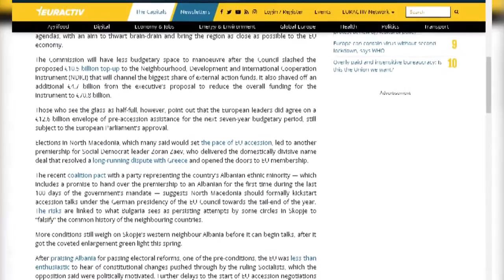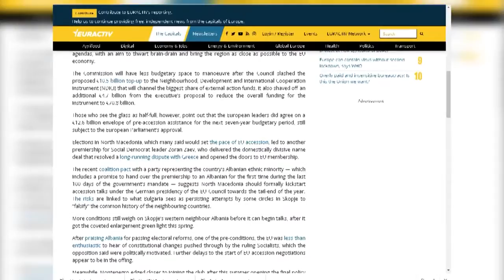EUROACTIV: BE Joentuziaste për ndryshimet kushtetuese të miratuara nga socialistët